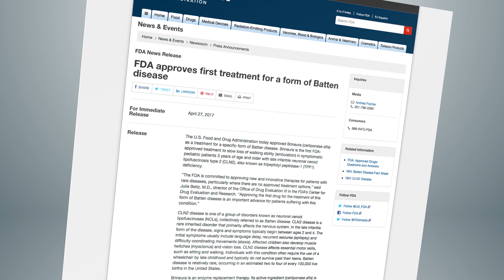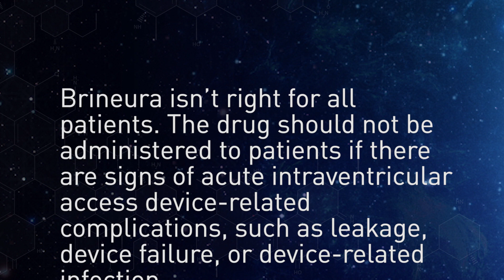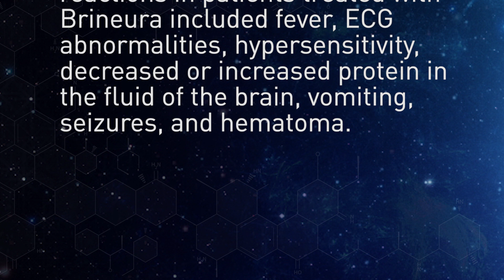Rare Disease Through a Different Lens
In 2017, the U.S. Food and Drug Administration’s Center for Drug Evaluation and Research (CDER) approved many new, innovative therapies for patients with rare diseases. These approvals included the first treatment for Batten disease, a rare and fatal disorder of the nervous system. Here, CDER Director Janet Woodcock, M.D., gives her perspective, along with a Batten disease advocate, an FDA statistician, and an FDA pediatrician.